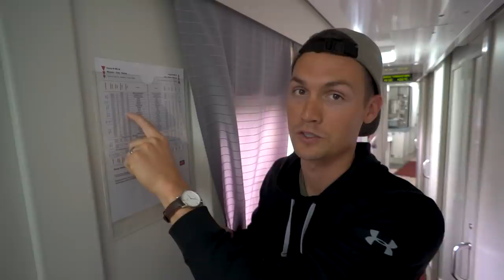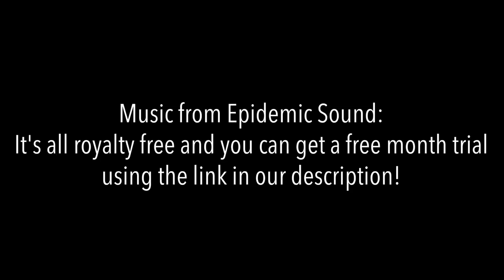TRANS-SIBERIAN DAY 2 | Exploring the rest of the train!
Want to know all of the details about visas, booking your tickets, etc.? We created the Ultimate Guide to Riding the Trans-Siberian Railway!

Trans-Siberian Railway journey day 2! The day started 36 hours into our 74 hour leg from Moscow to Irkutsk, Russia. We ventured over to the other train cars to see what second class and the food trains were like!

Our Links

Social Links